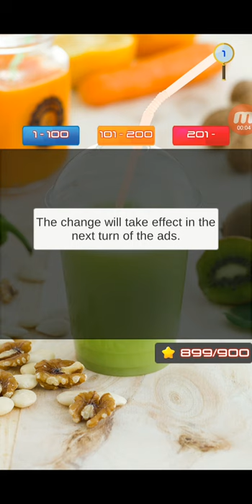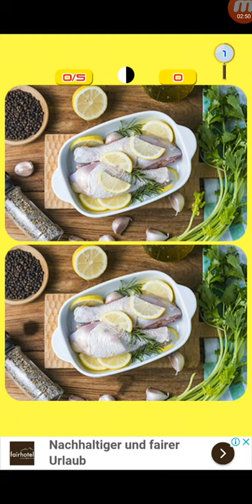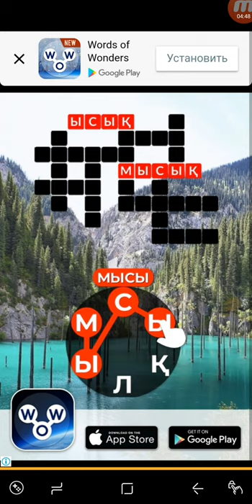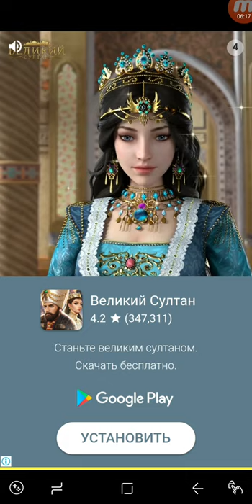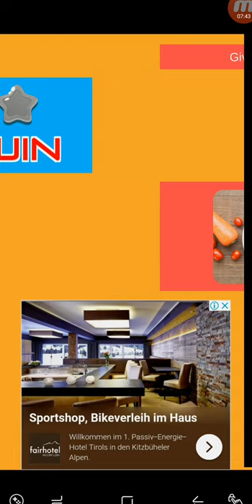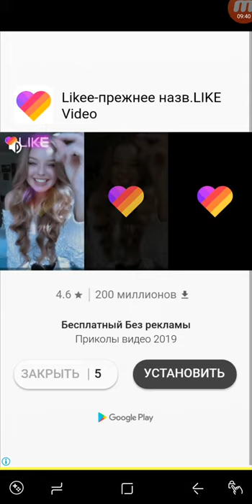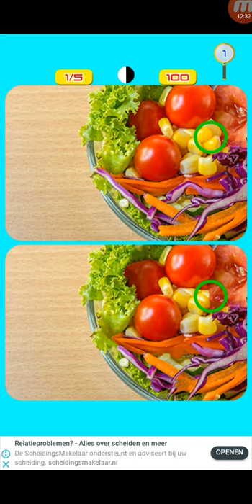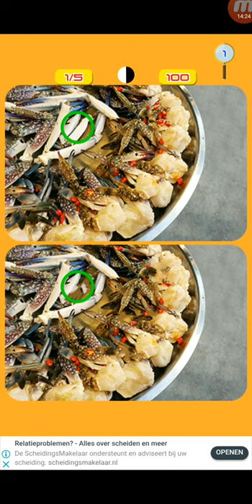The game find the differences of 300 levels level 1-20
Fun and relaxation with a game find the differences 300 levels: find the differences game HD

the game find the differences of 300 levels - find the differences HD 300 food images.

   Find the difference game - find 5 differences - one of the differences is to find the game, find and determine it what is the difference. Compare photos of products, photos of tasty fruits, find 5 different ones and identify them in the Find 5 differences. test of attention, concentration of attention with the difference of the game - Find 5 differences game.

to find the difference - to find 5 differences - this is a kind of finding the difference, a photo quiz with many dishes, bright fruit images. You need to figure out 5 different things between food, fruits and vegetables in order to win the game differences - the difference to find. The game has a limited time, so you need to focus, pay attention to the details. tests for attention, attention development, learning attention with the game the difference - the game look for differences.

FEATURES:

• 300+ levels with many high-quality foods and drinks, spicy photos of products in the difference of the game - search for differences.
• Choose and play at any level you want with tasty food images, fruits and vegetables.
• 120s to compare photos, reveal the differences between two delicious food photos in the find game differences.
• Concentrating exercises, careful testing for you with delicious food, images of sweet fruits.
• 300+ food items, delicious fruit photos of many types of cooking.
• Eye tester, focus attention training with find the difference.
• Enjoy photo quiz - game seek differences.

the difference is to find games use beautiful food images, sweet fruit. look for a difference for entertainment and relaxation with lots of good food and drinks, spicy food photos. attention development, test attention, attention training with find the difference of the game - what's the difference.

Eye tester, mind training focus, although the food and find the difference game - guess 5 differences. You should pay attention to the five differences in time limit. Have fun and relax with five differences - guess the difference game.

Fun through various find the difference games for fun. Relax with a meal of tasty fruit. Finding the differences and quickly finding it to win look for the difference - look for the difference game.